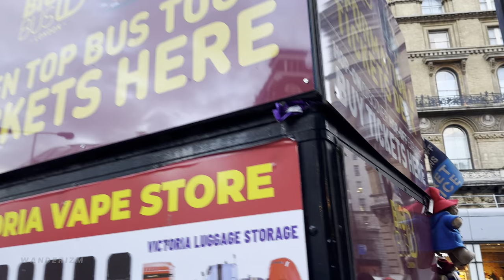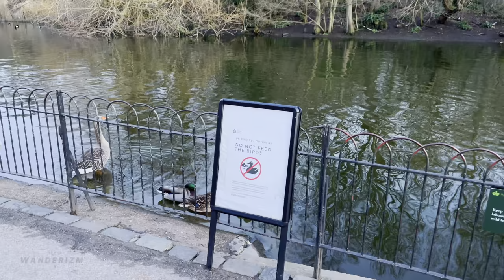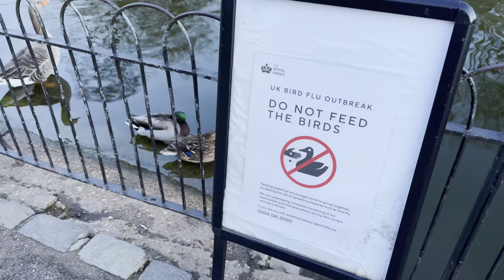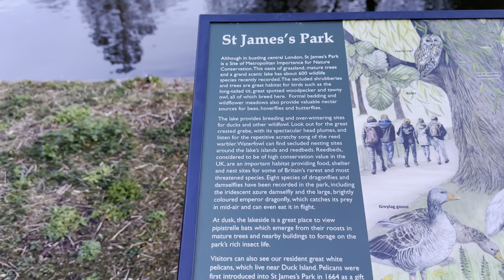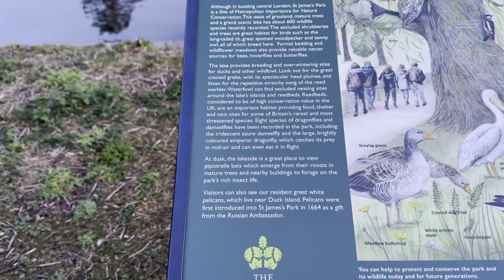London Walking Tour: From Victoria Station to Buckingham Palace via St James's Park (March 2023)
[4K HDR] London Walking Tour: From Victoria Station to Buckingham Palace via St James's Park (March 2023)

🗓Date filmed: Friday - March 17, 2023
📍Filming location: Westminster, London 🇬🇧

Welcome to London, one of the world's most iconic cities! Join us on a walking tour from Victoria Station to Buckingham Palace and St James's Park, and immerse yourself in the rich history and culture of this amazing city.

Starting at Victoria Station, we'll take you on a journey through the bustling streets of London on a Friday afternoon. From there, we'll make our way to the world-famous Buckingham Palace, the official residence of the British monarch.

We'll also explore part of St James's Park, a picturesque oasis in the heart of the city, offering breathtaking views of the surrounding area. With stunning architecture and picturesque views, this walking tour is the perfect way to discover some of the city's iconic landmarks.

Hope you enjoyed this walking tour! Join me again next time! 🎥